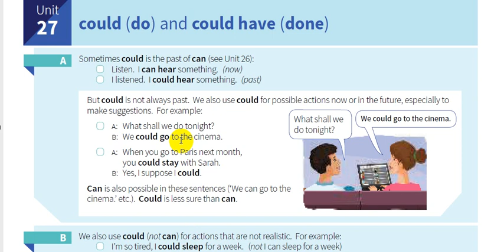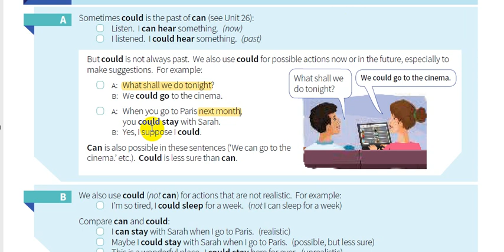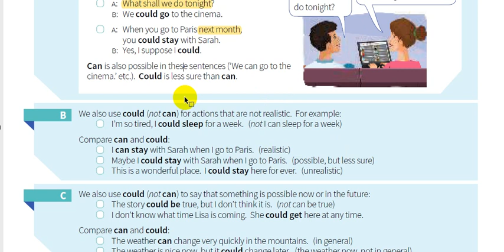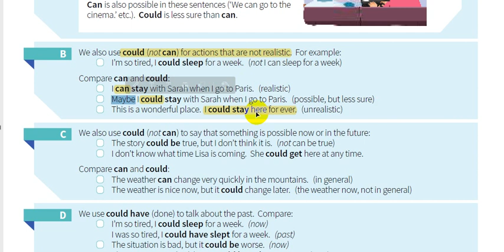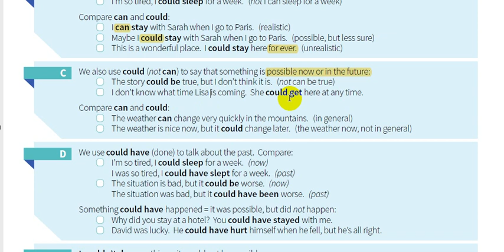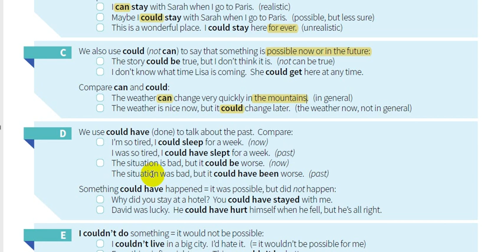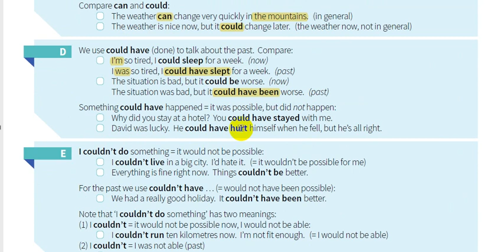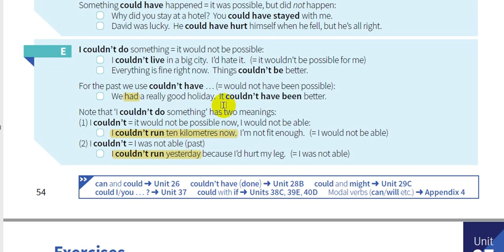27-شرح كتاب القواعد || English grammar in use 5th Edition || could (do) and could have (done